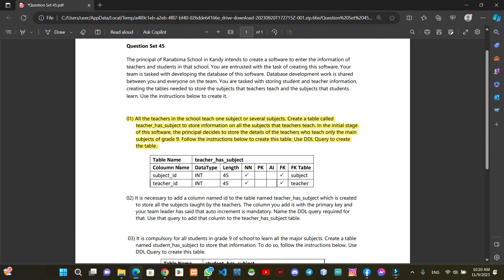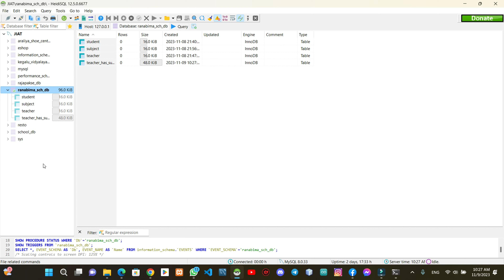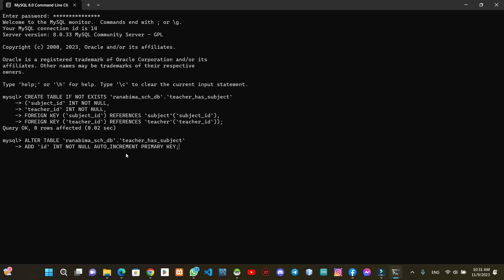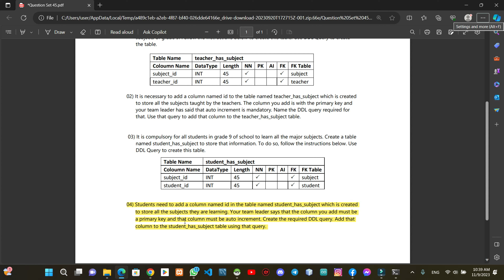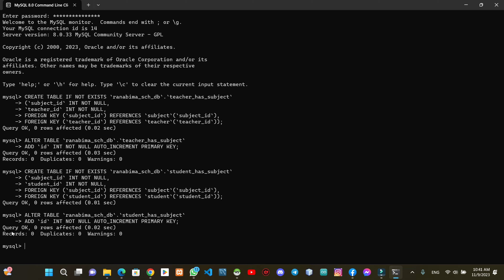Question Set 45 | Database Management System | Java Institute | 1st Year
This video explains how to write a DDL query to create a table with a foreign key for a given problem.